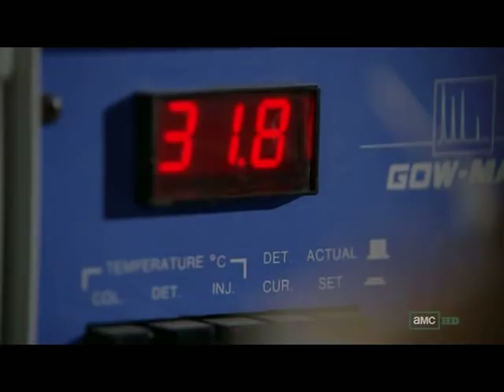Analisando metanfetamina - Breaking Bad